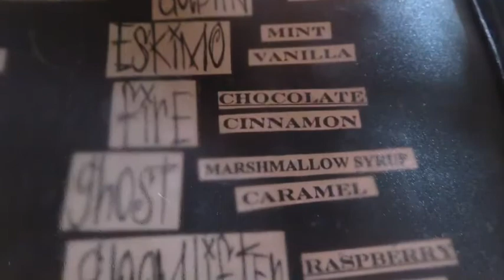Witches Brew🧙🏼‍♀️☕️ l Restaurant Review Vlog